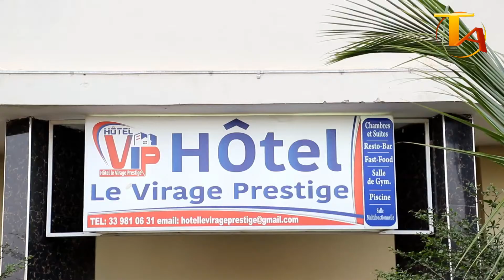Tambactu.com va CELEBRER le 08 Mars 2021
Ce Plateau Spécial se tiendra à l'hôtel PRESTIGE VIRAGE,sous le THEME : Le rôle de la femme dans le développement de Tamba.
Appelez au 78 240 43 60